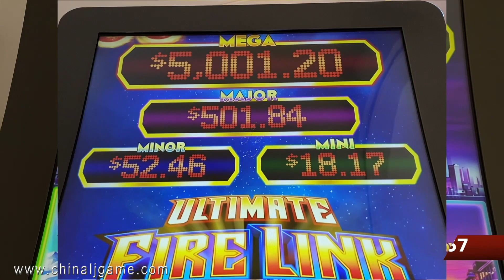8 in 1 Ultimate Fire Link Multi-Game 43 Inch Curved Touch Screen Video Slot Games Machines For Sale